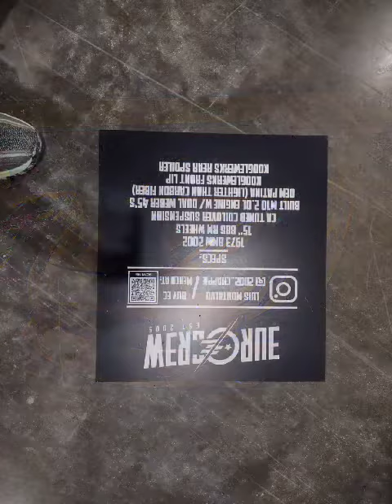Puerto Rico car event 🇵🇷